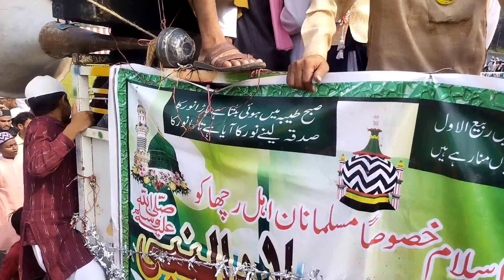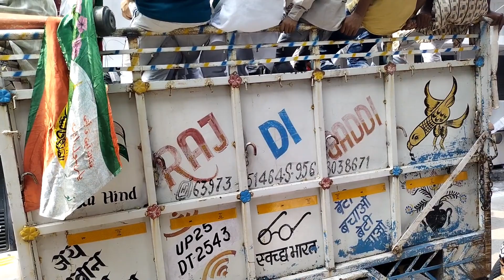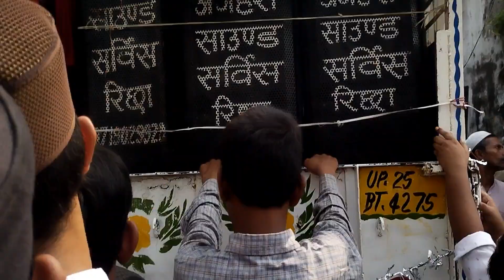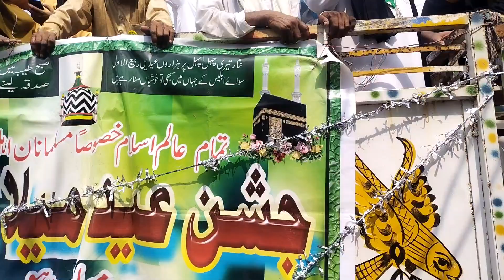Juloos of Eid Miladun Nabi in Richha 2023